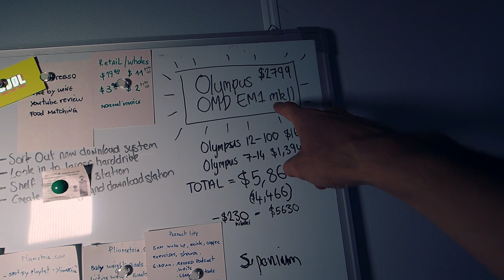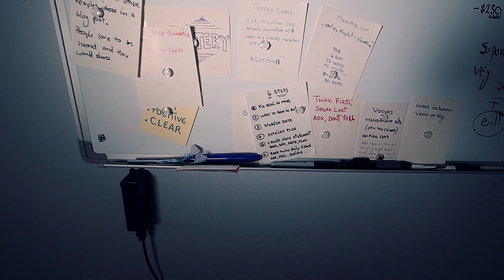VLOG 045 La Pizarra Magica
• EQUIPO USADO

• Olympus OM-D E-M1 Mark II
• Olympus M.ZUIKO 7-14mm f/2.8 PRO Lens

• Rode VideoMic Pro

• Aputure Amaran AL-528W Daylight LED

Seguí mirando: "El Error Que Cometo Cada Año."